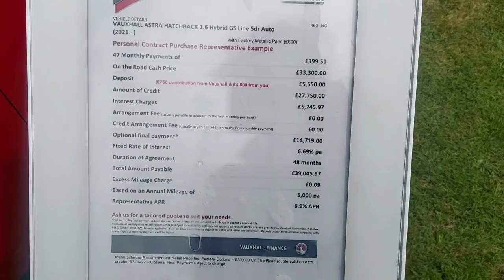The Royal Cornwall Show 2022 Part Three, Red Arrows, Tombola, Cars and More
Part Three - The Royal Cornwall Show in Wadebridge, Cornwall 2022, Day out and Boris Johnson visited too. June 9 - 11, 2022

Music Credits
Parv - King of spit productions